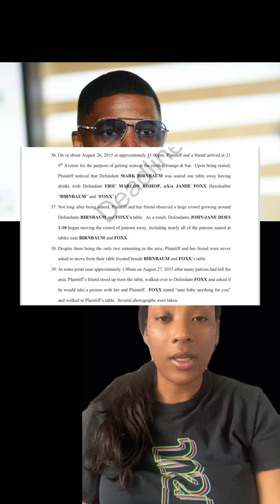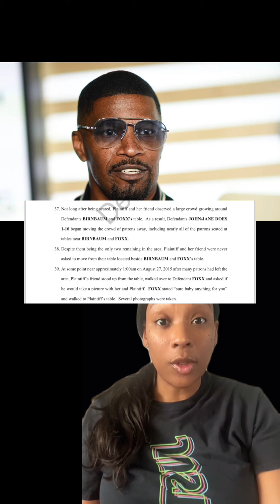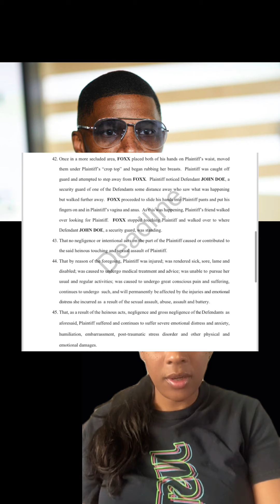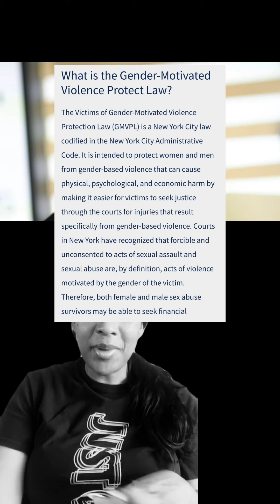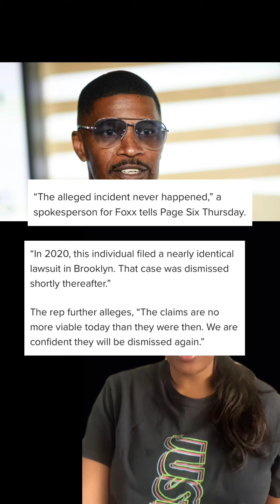INALB | recap of the lawsuit against Jamie Foxx filed under the Adult Survivors Act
Jamie Foxx as well as Catch restaurants have been sued under the Adult Survivors act in an incident a woman says Jamie SA’d her and said she looked like “Nikki” in reference to Gabrielle Union